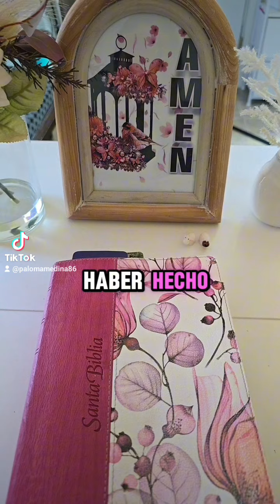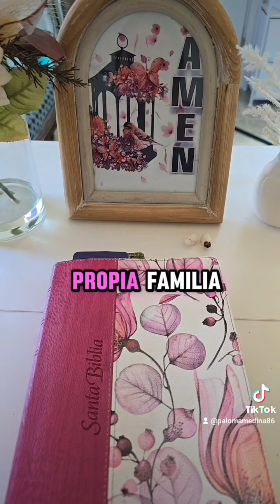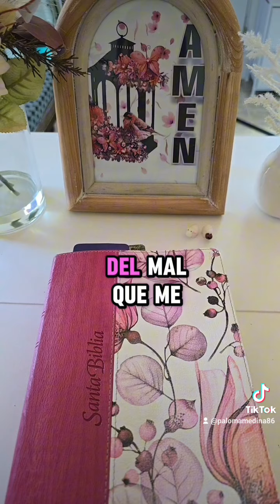Oración de gracias por las oraciones contestadas